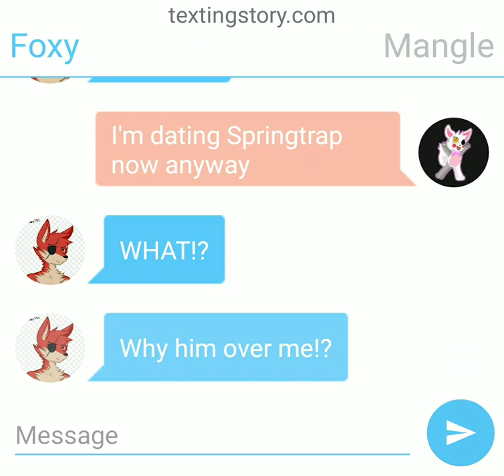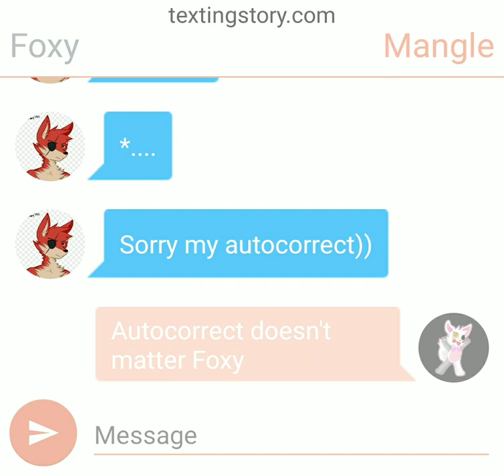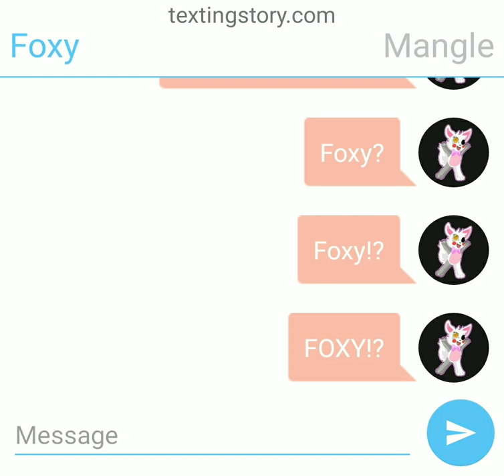Springtrap x Mangle Texting Story~Part 3